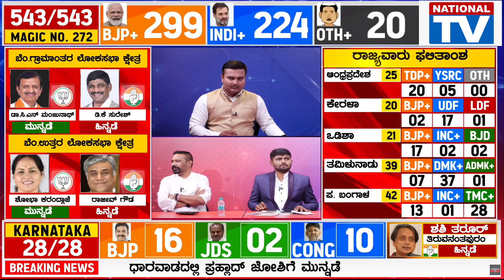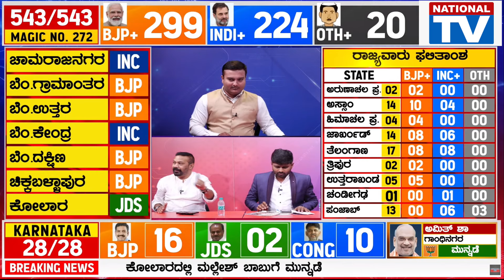Lok Sabha Elections 2024 | Election Result | Modi Vs Rahul Gandhi | National TV